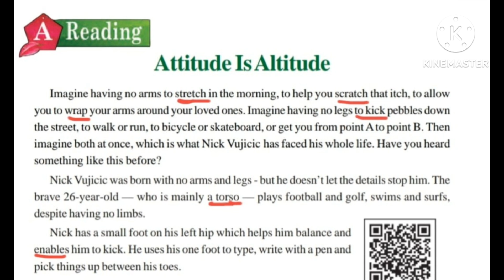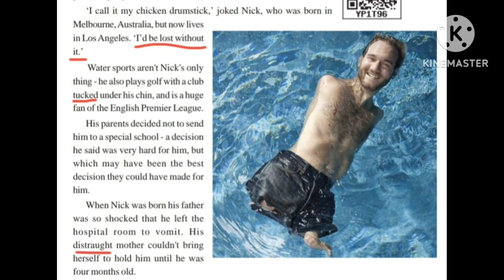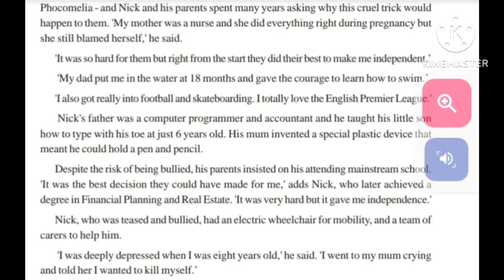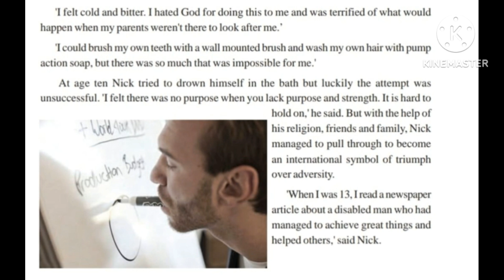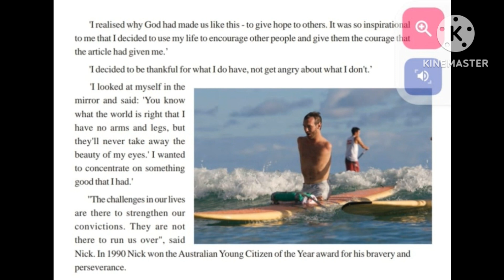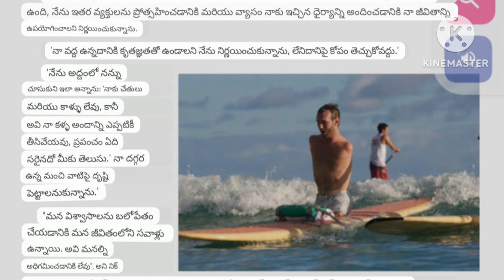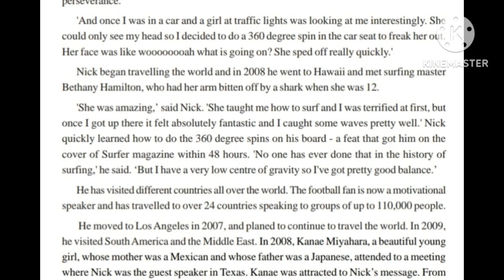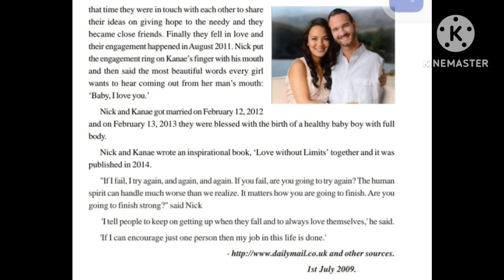Attitude is Altitude English lesson 10th class